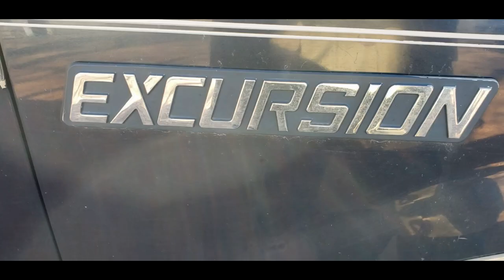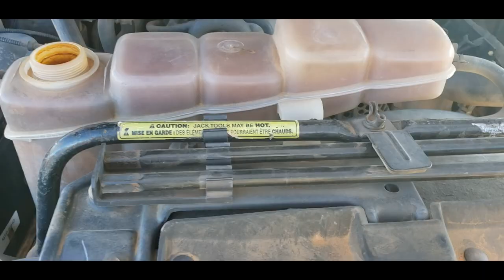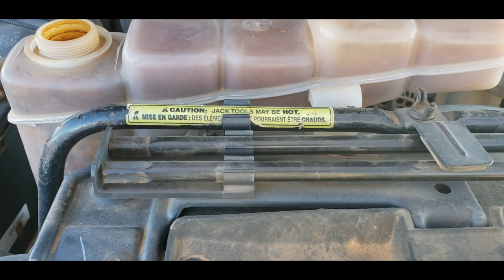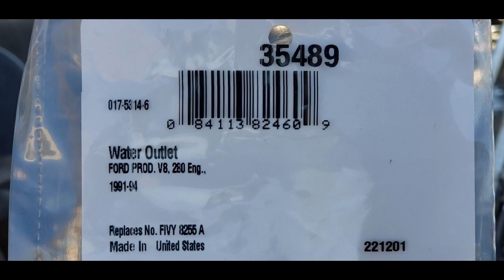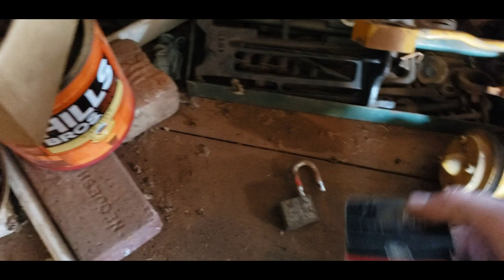2000 Excursion with V10: Replacing Degas Bottle (Coolant Reservoir), Thermostat, and System Flush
210k miles on the factory degas bottle and thermostat isn't half bad in my opinion.